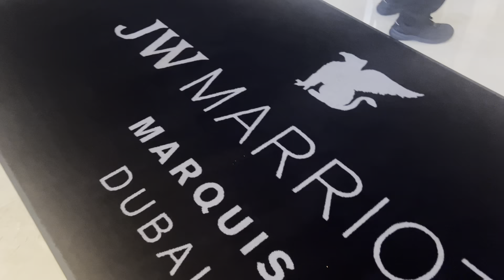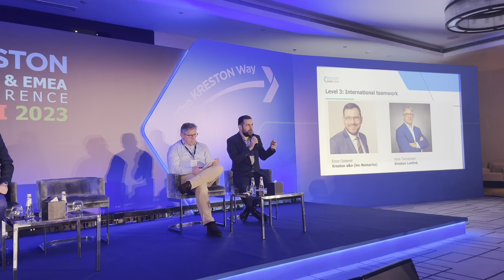Highlights of the Kreston World & EMEA Conference Dubai 2023 - December 5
Glimpse of the official gathering of over 300+ speaker, global delegates, visitors and colleagues in JW Marriott Hotel, Dubai, UAE on December 5th, 2023 hosted by Kreston Menon & Kreston Awni Farsakh & Co.